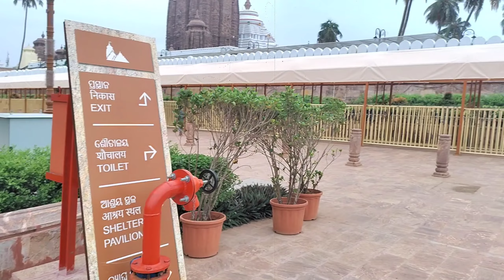JAGANNATH TEMPLE PURI VLOG ! ଆସନ୍ତୁ ଆଜି ବୁଲିଯିବା ପୁରୀ ପରିକ୍ରମା ପ୍ରକଳ୍ପ। PURI !